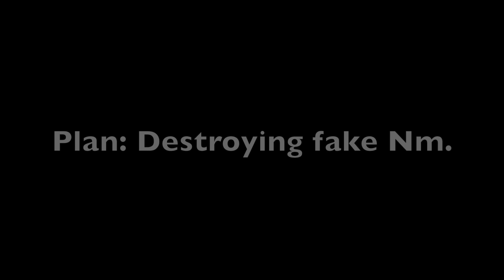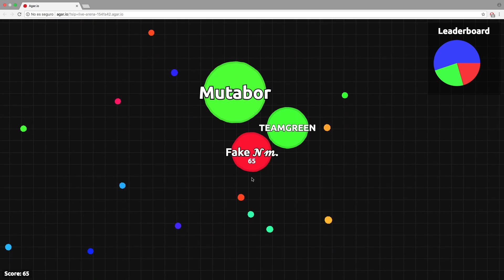AGARIO TEAM MODE TURNAROUND #28! || FAKES EVERYWHERE!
Long time Im not here lmao, but no, I'm not dead xD. This ta was from 3 weeks ago where I met a fake (fan?). Enjoy!